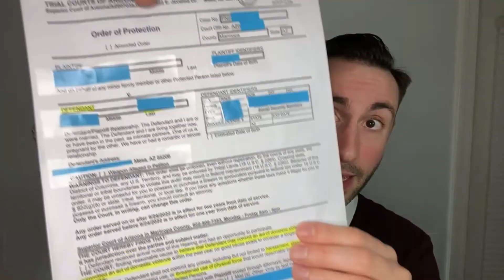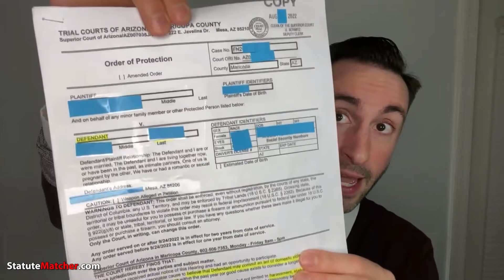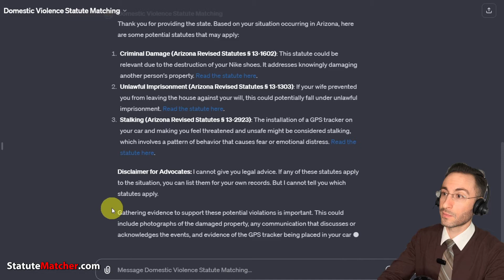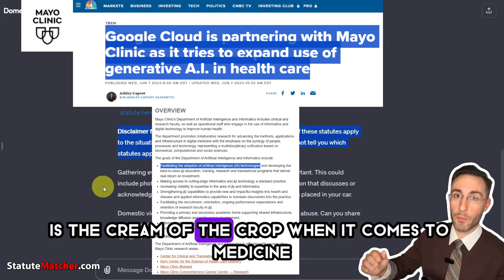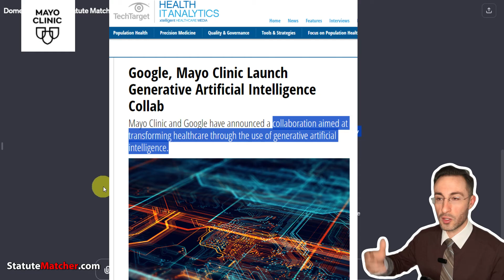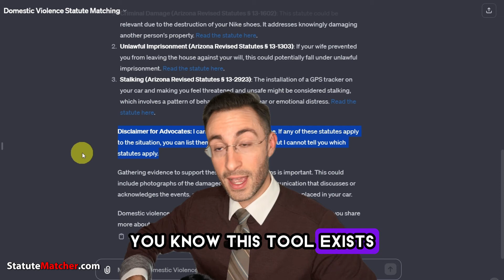AI Tool for Domestic Violence Advocates [2025]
Are you an advocate seeking better tools to support domestic violence survivors?

As an advocate, you work tirelessly to support domestic violence survivors. StatuteFINDER.org is here to make that job easier. Our free, AI-powered platform instantly matches a survivor’s experience to the exact legal statutes they need to know—empowering them to take action right away.

Already trusted by over 1,000 users and leading advocacy organizations, StatuteFINDER is designed specifically for agencies like yours. With our tool, you can confidently assist survivors in securing protective orders, navigating the legal system, and ensuring their rights are upheld.

•  Available 24/7
•  Preserves user privacy
•  Free, non-legal advice tool
•  Trusted by organizations worldwide

Why wait? Streamline your efforts and offer even greater support, all at no cost to your organization.

Domestic Violence Awareness: This topic directly reaches viewers interested in issues related to domestic violence, including survivors, advocates, and those looking to educate themselves on this critical issue.

Legal Tech: Since StatuteFINDER.org is a technological tool for legal assistance, this topic will attract viewers interested in how technology intersects with legal solutions, particularly in the context of personal legal struggles.

Women's Rights: This topic often covers a range of issues affecting women, including domestic violence. It's a broad category that can attract a diverse audience concerned with gender-related societal issues.

Self-Help: This topic will appeal to individuals seeking tools and resources for personal empowerment, especially in challenging situations like domestic abuse.

Mental Health: Include this topic to reach viewers who are interested in the psychological aspects of domestic violence, including trauma, recovery, and resilience. It's a vital area of concern for many survivors and advocates.

Domestic Violence Advocate Training, Training for Legal Advocates, Training for Domestic Violence, How to file order of protection, Do this before filing order of protection, How to Abuse to Statutes, Order of Protection AI tool, Artificial intelligence help Domestic Violence, How to file order of protection, How to send abuser to prosecutor, how to self-represent in Domestic Violence Criminal Case, Domestic Violence Attorney, Domestic Violence tool, Best Domestic Violence Agency